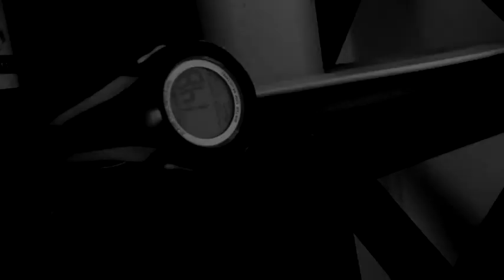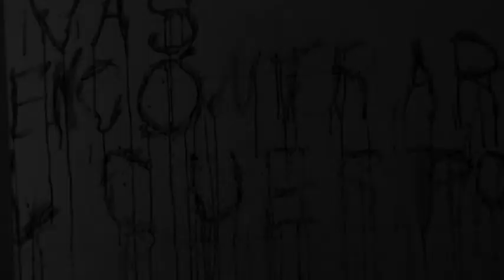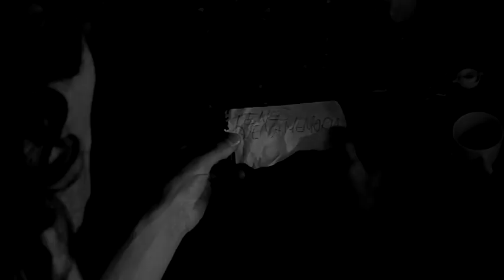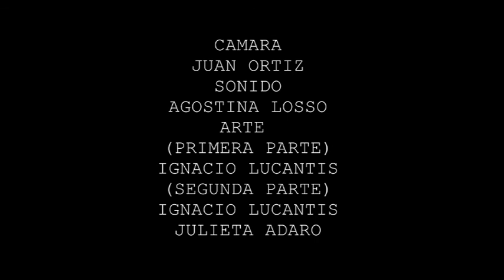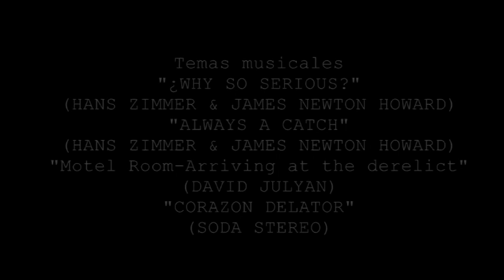JUEGOS MENTALES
Guion y Dirección: Juan Ortiz
Producción: Leonardo Lago y Juan Ortiz
Fotografia: Alexis Guzman y Leonardo Lago (primera parte) Luciano Abalo y Cintia Vega (segunda parte)
Camara y montaje: Juan Ortiz
Arte Ignacio Lucantis (primera parte), Julieta Adaro e Ignacio Lucantis (segunda parte)
Sonido: Agostina Losso
Protagonistas: Belisario Rodriguez Rial, Juan Ortiz (voz en off) e Ignacio Lucantis ( hombre tirado en el baño)
Temas musicales de las peliculas "El Caballero De La Noche" y "Memento"
Sinopsis: un hombre es torturado psicologicamente con cartas y llamados de un hombre.